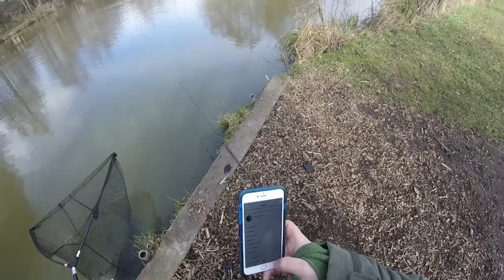Pike Fishing At Beaver Farm Fishery Lingfield- Part 2 (Video 17)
PIKE. A day on Majors Lake at Beaver Farm Fishery